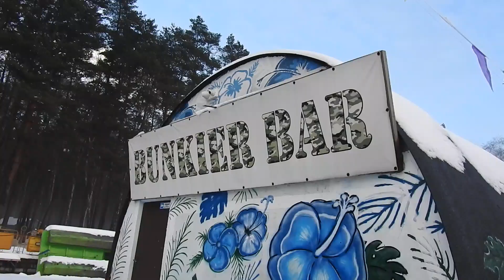TRZEBINA CHECHLO WINTER TIME 2022